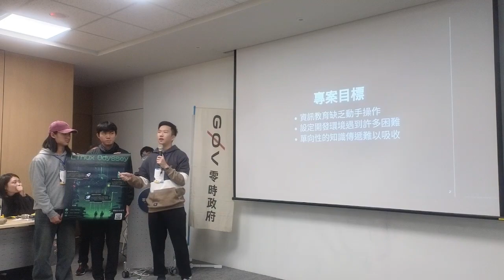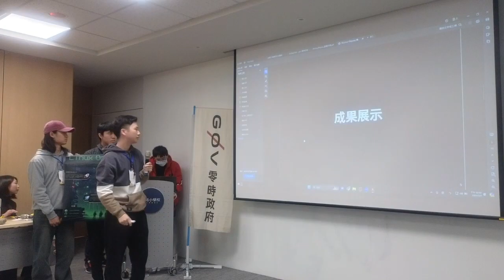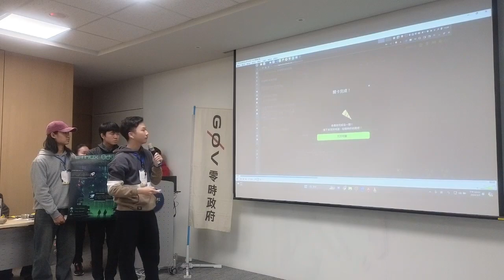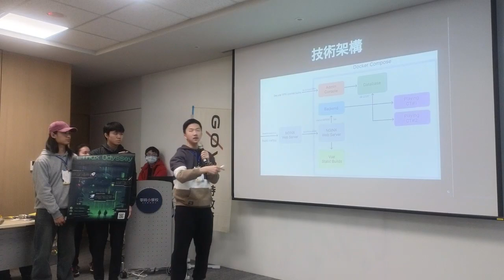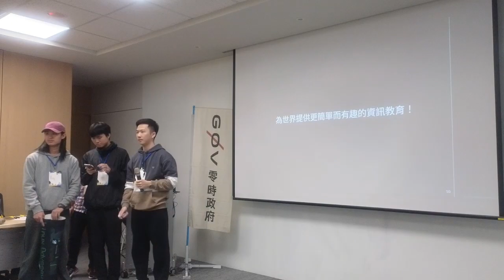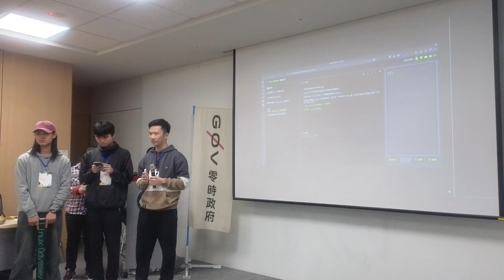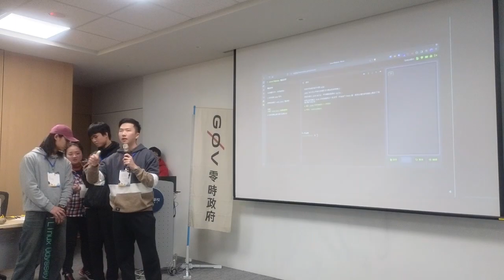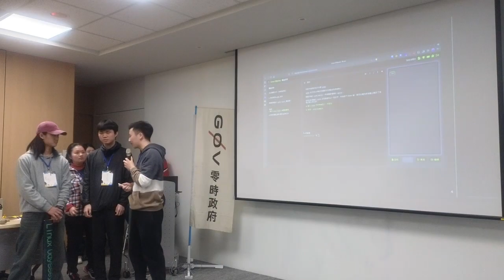g0v hackath61n － 零時小學校 － Linux Odyssey 互動式終端機教學網站